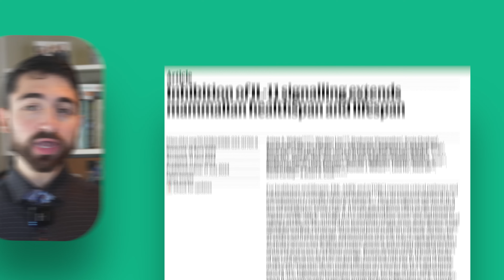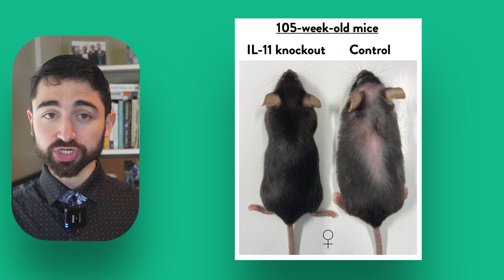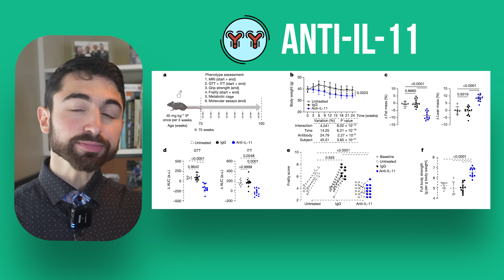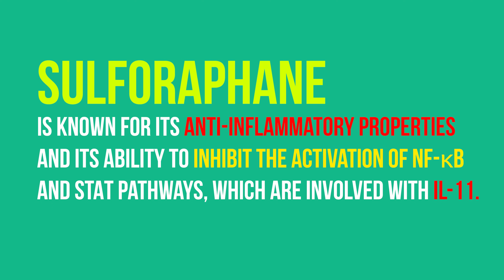How to Age Better: New Science. New Solutions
New research in a top science journal, Nature, reveals that the inflammatory molecule IL-11 contributes to aging processes and that blocking IL-11 improves function and molecular measures of healthspan, and extends lifespan by up to 25%, in animal studies. I review the data and offer you a potential solution.

Chapters
0:00 – You Can Choose How You Age
1:05 – IL11 is a “Pro-Aging” Molecule
3:47 – How to Inhibit IL-11
4:51 – Don’t Die Mom!